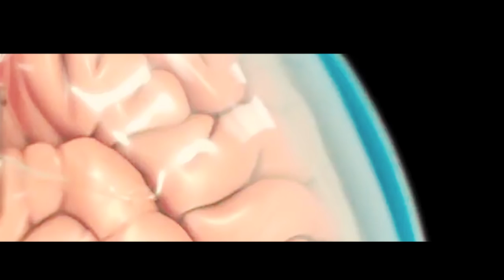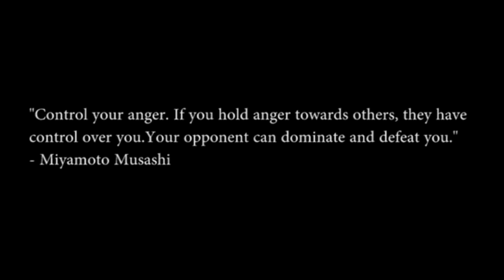When Genetics Isn't Enough ● Mike Perry, The Curse of Talent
Jerry Seinfeld had a segment where he spoke of the most talented people he's ever met... People who were way more funny than him, those who had more of that spark or star quality, but when it came down to it, he was the one who became the star... Let's use this as an analogy for Mike Perry's case. An absolute physical beast who in his recent matches has been turning up short... Lets take a closer glance as to why.